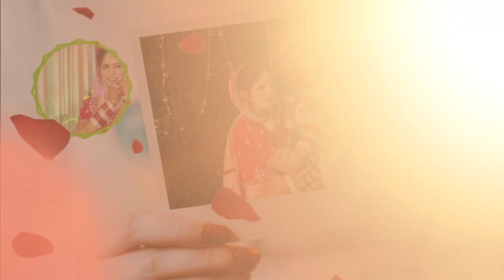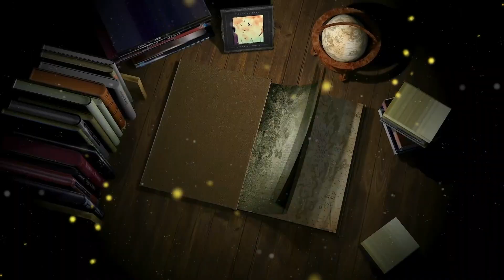negi studio present 8630238173